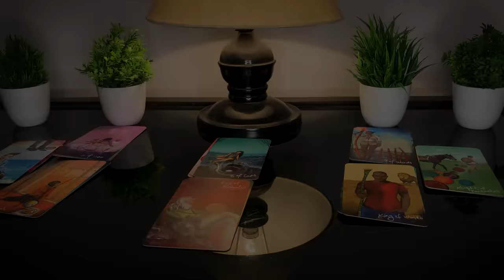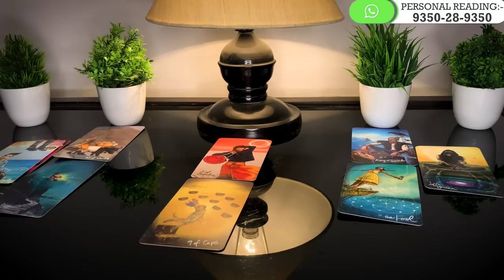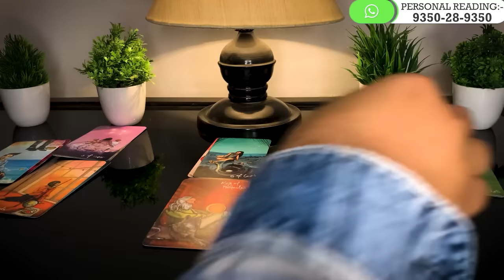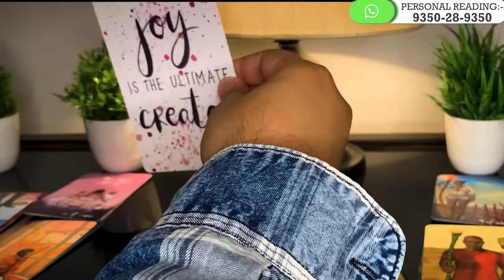Tarot Card Reading in Hindi | CURRENT FEELINGS TODAY ❤️ पहला अक्षर सोचो